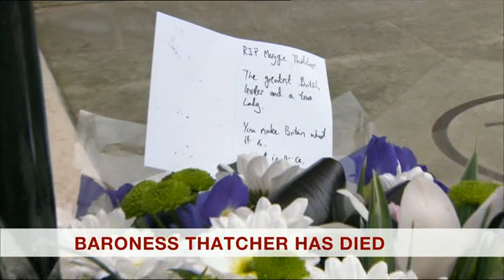BBC News: The Death Of Margaret Thatcher (3pm opening) - 8/4/13